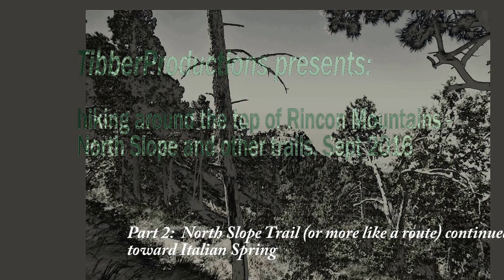North Slope, Rincon Mountains - Part 2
thank goodness the views were worth this somewhat difficult route, trip log and photo set